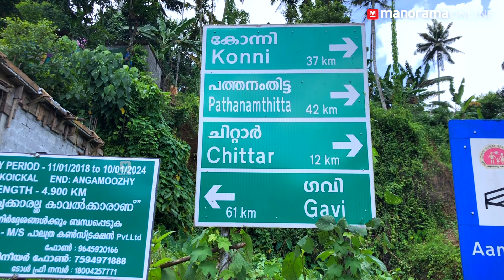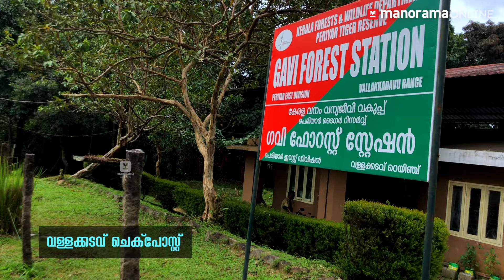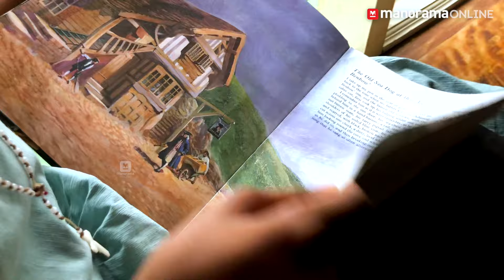വള്ളക്കടവ് ചെക്ക് പോസ്റ്റിൽനിന്ന് ഗവിയിലേക്ക് യാത്ര ചെയ്യാൻ പറ്റുമോ? | Gavi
A Journey to Gavi: An Eco-Tourism Paradise in Kerala